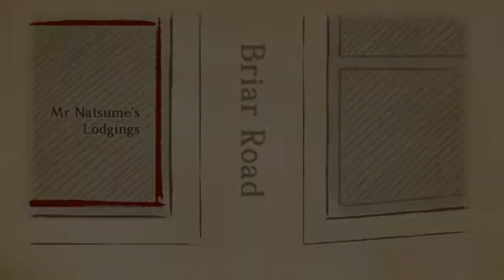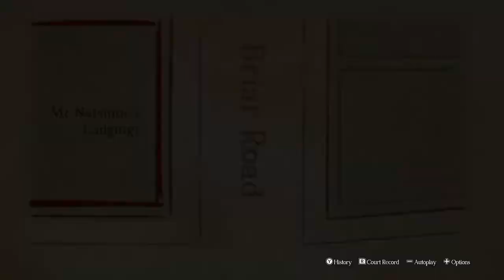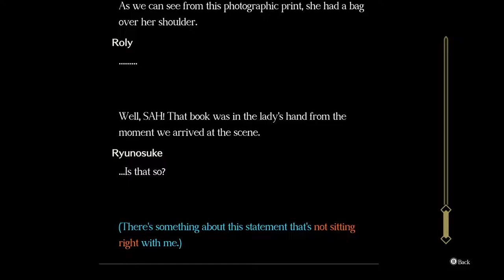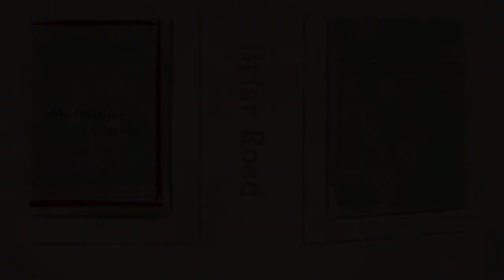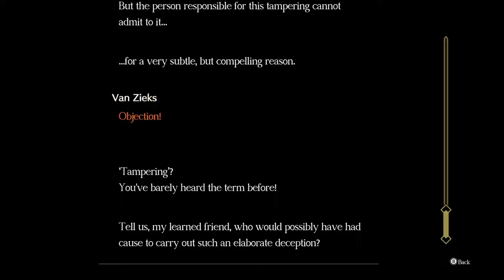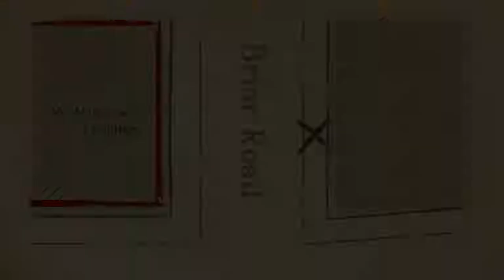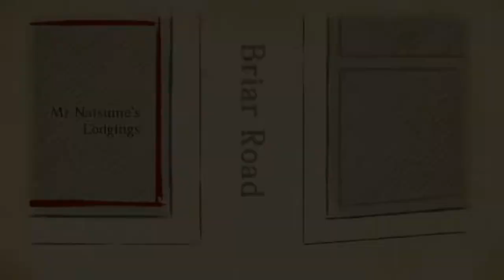Let's Play The Great Ace Attorney | Part 30 the Things we do for love!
in today's episode of The great Ace Attorney Chronicles we extract the rather sympathetic truth out of the beats.